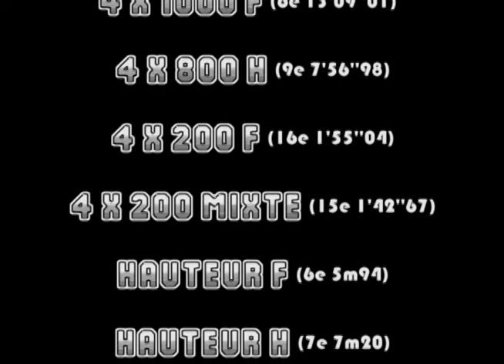Coupe De France 2018 - Obernai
Retour sur la coupe de France 2018 à Obernai avec 8 équipes du DSA.
4x 1000 F & H, 4x 800, 4x 200 F, 4x 200 mixte, Hauteur F & H, Triple Saut H.

Crédit musical: Don't Go - Craig David